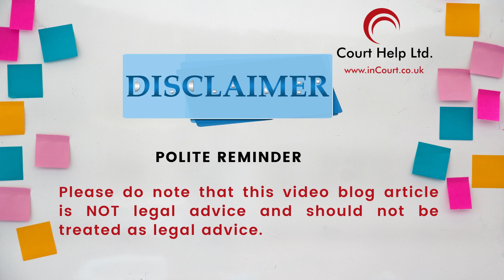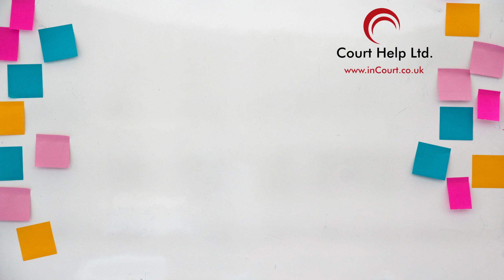How to fill a C100 Child Arrangements Order form?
A C100 form is used to "make arrangements for a child or resolve a dispute about their upbringing" In specific, as of today, this C100 form is used for:

1. Child arrangements
2. Prohibited steps
3. Specific issue order
4. To vary or discharge
5. Ask permission to make a section 8 order

For further information and details of our services are available at our

Each video is produced by the Court Help Limited team who has decades of knowledge and experience.